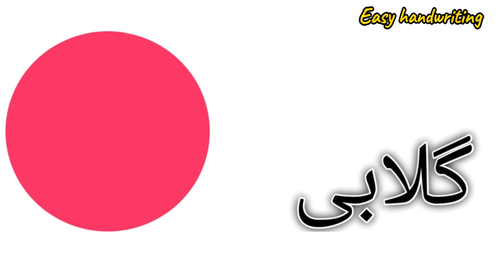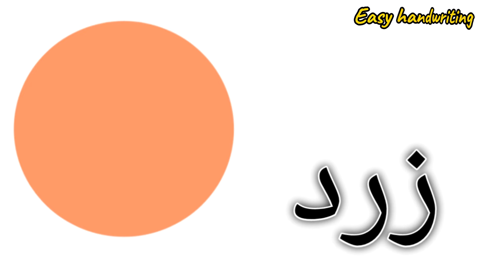Colors Name | colors Name in Urdu | رنگوں کے نام | Colors Name for kids#viral#colors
Colors Name | colors Name in Urdu | رنگوں کے نام | Colors Name for kids#viral#colors#رنگوں کے نام